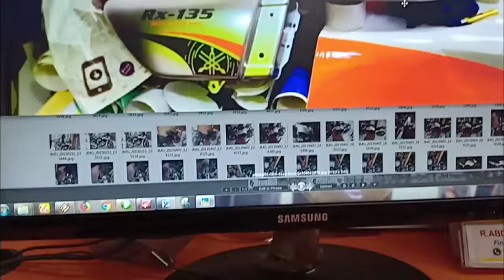Simple best looking RX100 Custom Stickers...